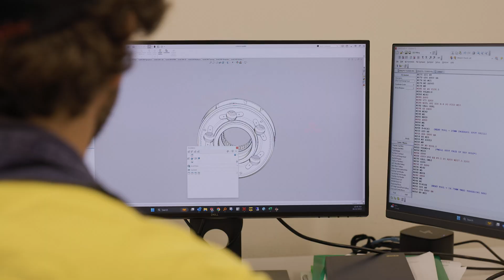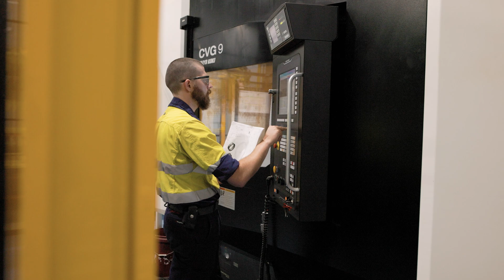Being a machinist and programmer at Geographe.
As enthusiastic leaders of change with a passion for all things innovation Geographe is committed to the continued pursuit of automation process advancement. We are seeking Individuals who equally share our unwavering drive and passion, eager to embark on a journey of automation excellence.

If you’re an ambitious Individual with a commitment to amplify your knowledge, refine your expertise, and be committed to strengthening our company, we encourage you to take the next step in your career and apply today!

Rare in the Southwest region of Western Australia, at Geographe our Machinists have the unique opportunity to machine products from start to finish, focusing on what we do best – pins, bushes, and other OEM wear parts for machinery within the mining and earthmoving industry.

 We are always looking for talented machinists to support our customer's requirements.  If you have:

- A Trade Certificate in Machining
- Proven experience operating CNC lathes and mills
- Experience with Okuma and Mazak machines
- Experience working with 4 & 5 axis machines
- Are willing to collaborate as part of a dynamic, diverse, and inclusive team
- Are willing to learn, develop, and grow within the world of automation
- The right to live and work in Australia

We would like to hear from you.  for more information.